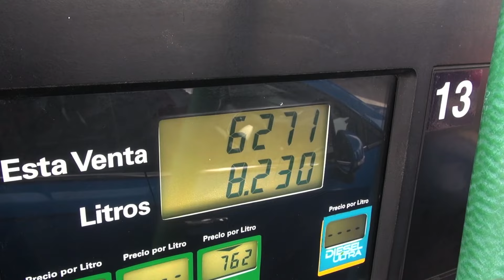GANADORES DESCUBRE EL NUEVO JAC S3